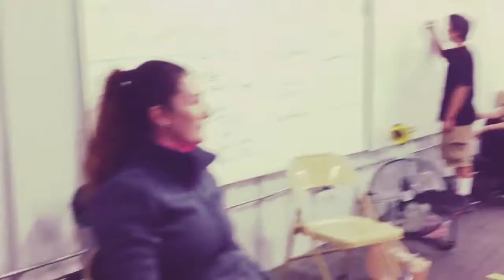Asheville Strength: Shootin' Deers, Drinkin' Beers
No Neck November is ON